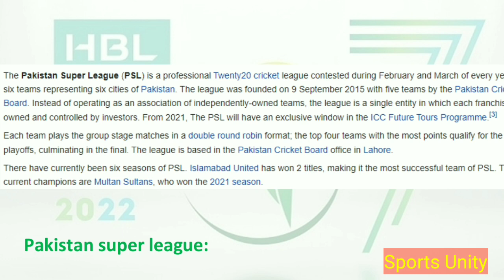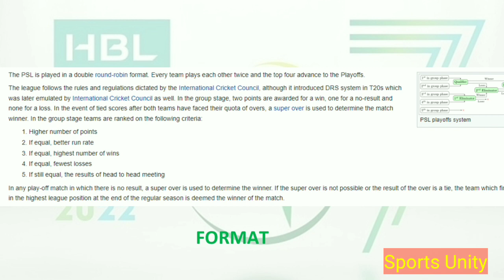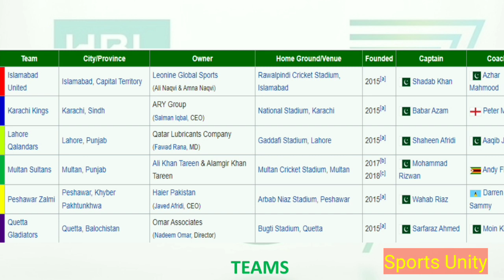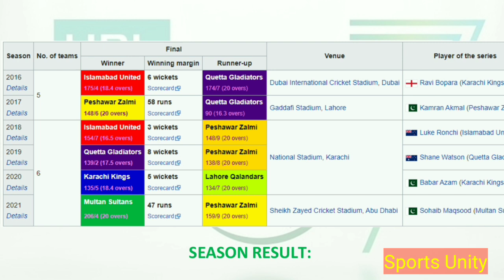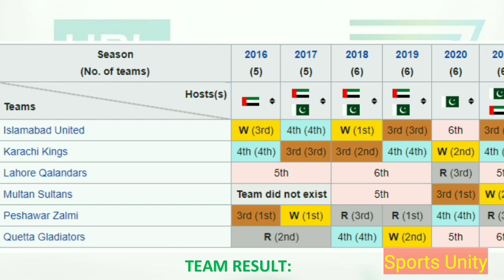All About PSL | PSL History | Sports Unity | PSL 2022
IN THIS VIDEO I TELL YOU THE HISTORY OF PSL
ALL PSL CAPTAIN
FORMAT OF PSL
STADIUM EVERY TEAM
TEAM RESULT
SEASON RESULT